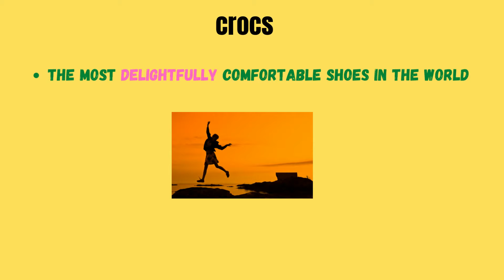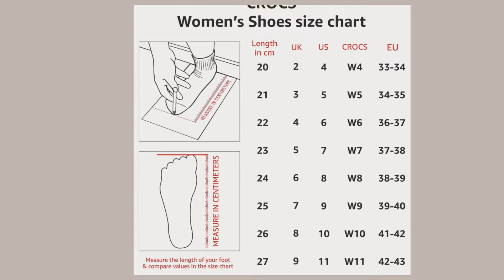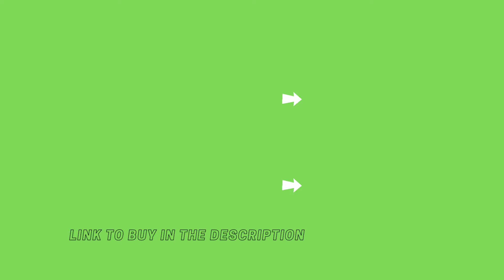CROCS-Women's Exclusive-Range of Stylish & Comfortable Footwear-2022@Amazon India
About crocs: It's Mission: BRING PROFOUND COMFORT, FUN AND
INNOVATION TO THE WORLD’S FEET.

Founded in the year, 2002

Brand Heritage: Crocs introduced an innovative shoe made of a revolutionary material called
Croslite. This technology held unique characteristics that allowed it to perform on both land and in water, characteristics new to the footwear industry. The company was given the name Crocs™ after the multi-environment, amphibious nature of Crocodiles.

Building momentum with a shoe unlike any other, Crocs™ provided consumers with innovative, fun and comfortable footwear that could be worn for a variety of lifestyle occasions. The Crocs™ brand name started to build a feel-good physical and emotional experience with a life of its own.

Crocs has quickly evolved to cross-cultural boundaries and now leads a global consumer movement of over 100 million pairs of shoes sold to date.

Crocs brings a variety of collection in the women's fashion  footwear industry:
Clogs
Sandals
Slides
Flip Flops
Flats
Wedges

Please find the link to buy crocs from Amazon store, in the order displayed in the video:

crocs Women's Meleen Crossband Sandal W Fashion

crocs Women's Meleen Crossband Sandal W Fashion (PINK)

crocs Women's Cleo Fashion Sandals

crocs Women's Fashion Sandals

crocs womens Sienna Flat W Fashion Flip Flop

crocs womens Tulum Toe Post W Fashion Sandal

crocs Women Swiftwater W Fashion Sandals

crocs womens Sexi Flip-Flops

crocs Women's Isabella Huarache 2 W Ballet Flats

crocs Women's Kadee Ii W Flip Flops Flip Flops

crocs Women's Huarache Multi and Geranium Rubber Flip-Flops and House Slippers

crocs Women's Isabella Clog W Sneakers

crocs Unisex-Adult Classic Clog

crocs girls Swiftwater Sandal W Outdoor Sandals

crocs Women's Floaters

crocs Women's Fashion Slippers

crocs Women's Brooklyn High W Wedge

crocs unisex-adult Classic Flip Flip-Flops

crocs Girl's Fashion Sandals Wedge

crocs Women's Malindi Ballet Flats

crocs Women's Laura Graphic Flat W Ballet

crocs Women's Berry and Oyster Fashion Sandals

crocs womens Brooklyn Wedge Sandal

crocs Women Flip-Flops